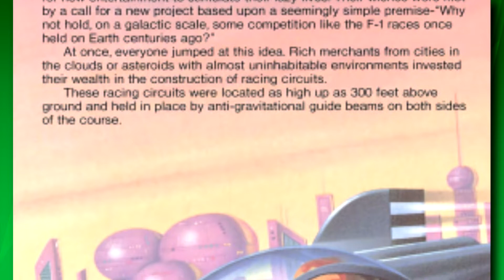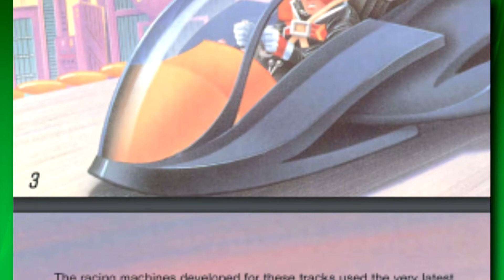F Zero: The Story of Captain Falcon (The Deepest Lore of F-Zero)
Captain Falcon is my Smash main, so I hope I did his first game justice in this deepest lore episode on the original F-Zero for the SNES.